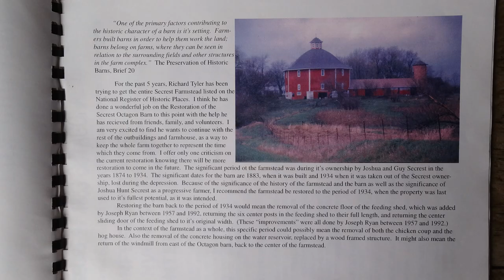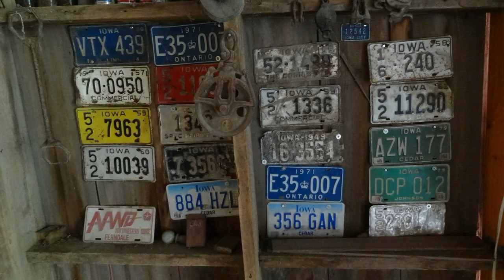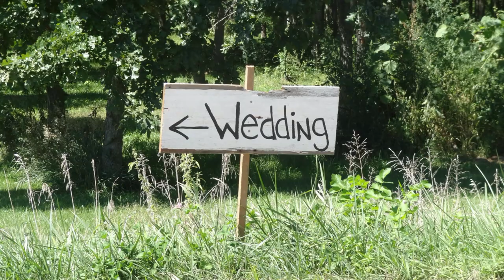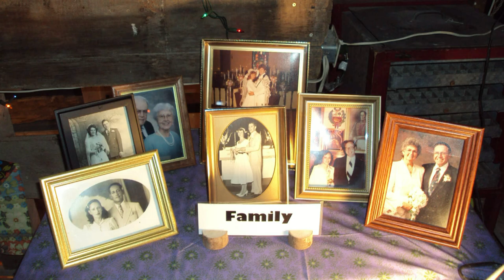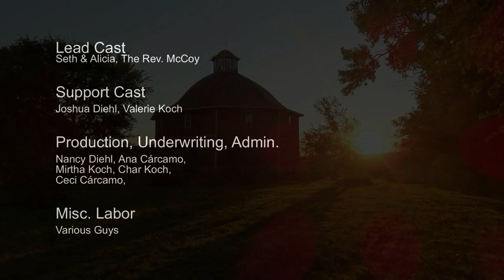Seth and Alicia Diehl Wedding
Wedding of Seth and Alicia Diehl at Secrest octagonal barn near West Liberty, Iowa, held September 4, 2011, and preceded by numerous preparations.  Square dance in barn following ceremony.  Rural Iowa setting and scenery.